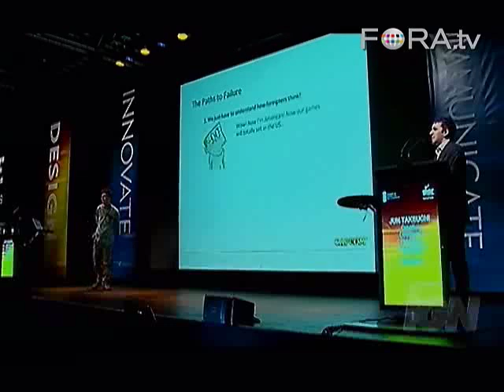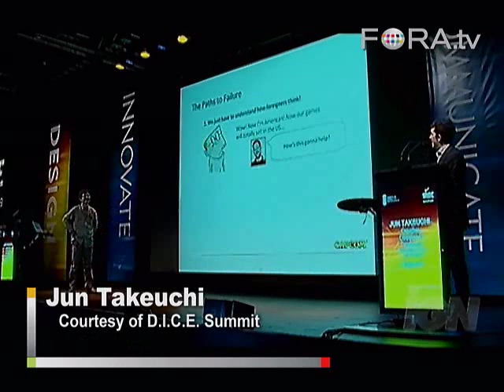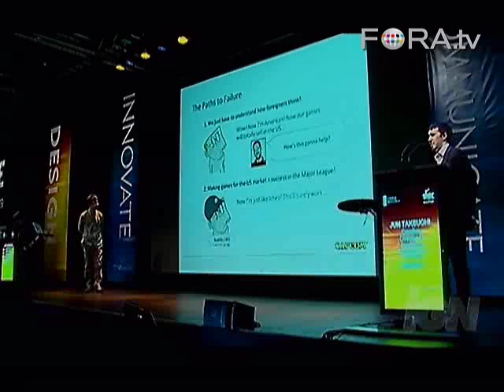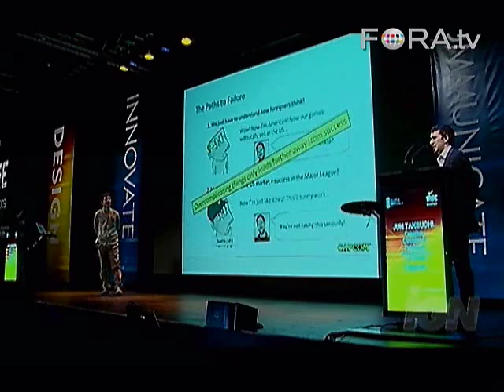Americanizing Japanese-Made Games - Jun Takeuchi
Jun Takeuchi, video game producer and director for Capcom, states mistakes the company made in designing games for North American and European audiences. He describes certain attempts to do so as "dyeing things blonde."

Jun Takeuchi, Creative Producer and Director of Resident Evil 5/Lost Planet, Capcom, discusses the challenges and opportunities that must be embraced by all developers in order to create entertainment that reaches across cultural divides to connect with gamers on a global stage.

Capcom is already several years in to a plan that is bearing international results with titles like Dead Rising, Lost Planet and Resident Evil 5 and will continue to do in the future.

As head of Capcoms internal game producers, Takeuchi-san outlines the thought process and the decisions that he and the Capcom production staff make as well as how the company continues to redefine its design mentality daily to attract gamers far beyond Japan's shores. - D.I.C.E. Summit

Jun Takeuchi is a Japanese video game director and producer. He served as the producer for Onimusha 3 and Lost Planet and chief producer for Resident Evil 5. Takeuchi has also worked on other Capcom games such as Street Fighter II for the Super Nintendo Entertainment System and Resident Evil and Resident Evil 2 for the PlayStation.